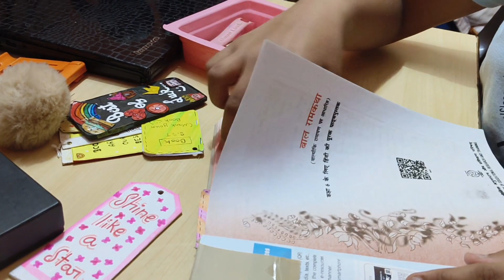My favourite study supplies *CHEAP and AFFORDABLE*❣️||day vlog 62/100 ||Anshika Gupta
My study supplies*CHEAP and AFFORDABLE*day vlog 62/100||Anshika ki duniya

This journey will be continuing with your love and blessings. please keep supporting me and showering your blessings on me ❣️❣️❣️❣️❣️❣️❣️❣️❣️❣️❣️❣️❣️❣️❣️❣️❣️❣️❣️❣️❣️❣️❣️❣️❣️❣️❣️❣️❣️❣️❣️❣️❣️

Anshika Gupta